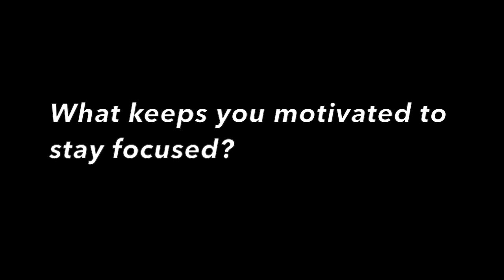Around The Way News: Episode 11: Shaquille Cook Interview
ATWN's Robert Williams sat down with Shaquille Cook, Associate Director of Community Engagement at Liberty University's Office of Equity and Inclusion to discuss numerous topics.

Be sure to check out his show, ‘Keepin It Real With Shaquille’ and his podcast titled ‘The College Football Highlight’ as well! (The LINK BELOW for his show , for the podcast, follow his FB page: ‘Shaquille Cook’ for more info)